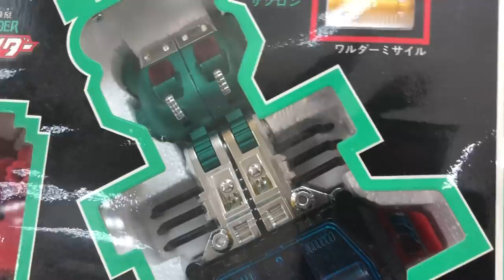▐ 玩具報告▐ DIACLONE reboot DA-50 Warudaros GIGANTOR TOYSTV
▐ 玩具報告▐ DIACLONE reboot DA-50 Warudaros GIGANTOR

已經入手嘅師兄應該好忙咁玩緊，唔會得閒睇片😭咁就當供未入手嘅朋友參考一下😁